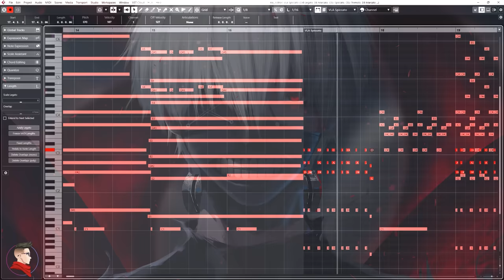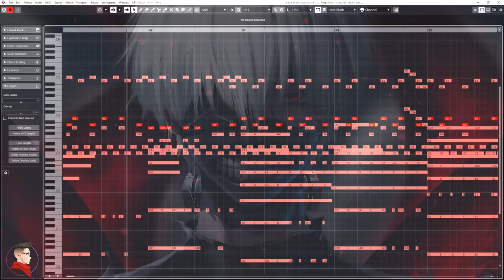Tokyo Ghoul: Unravel | EPIC VERSION (Attack on Titan Style) [Hiroyuki Sawano Inspired]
Vocals by @KaiRJ
🎧 Stream on Spotify, Apple Music & More!

Follow Kai RJ!!!

Unravel by TK from Ling Tosite Sigure
Arranged & Orchestrated by Samuel Kim
Vocals by Kai RJ
Solo Violin by Caleb Chan